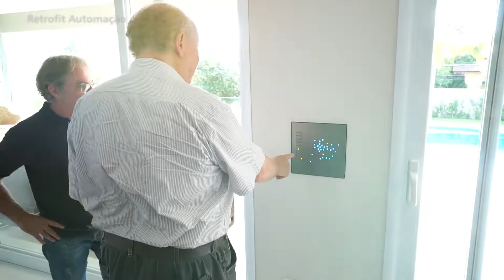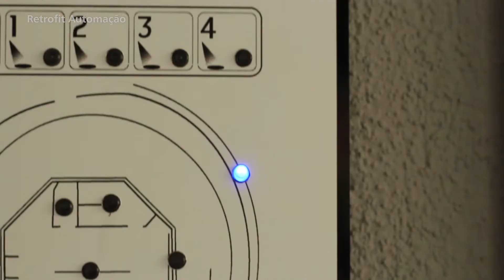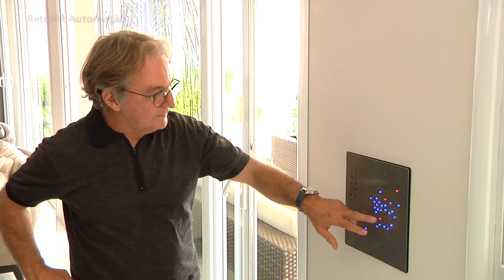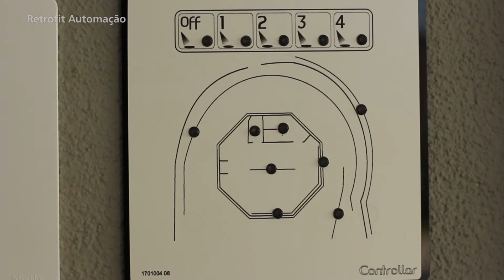Momento da Arquitetura com Dreison Santini - Episódio 48 – Retrofit – Automação